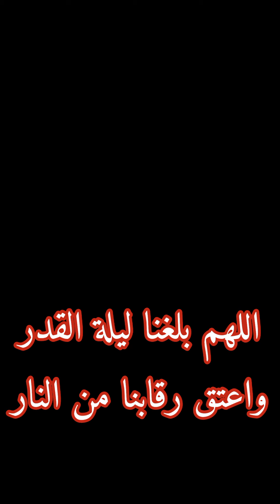وصفة تاكو الدجاج من الأكلات السريعة والسهلة واللذيذة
تاكو الدجاج

المكونات:
خبز تورتيلا
400 جرام لحم دجاج مفروم
2 بصل متوسطة الحجم مفروم
3 فص ثوم مهروس
ملعقة كبيرة عصير ليمون
فلفل بارد (فلفل رومي)
ملعقة صغيرة : فلفل أسود ، كمون ، بابريكا ، كزبرة جافة

نصف ملعقة كبيرة: ملح ، كاري
جبن موزريلا

Chicken tacos

Ingredients:
Tortilla bread
400 grams of minced chicken meat
2 medium-sized onions, chopped
3 crushed garlic cloves
Tablespoon lemon juice
Cold pepper (bell pepper)
Teaspoon : black pepper, cumin, paprika, dry coriander

Half a tablespoon: salt, curry
Mozzarella cheese